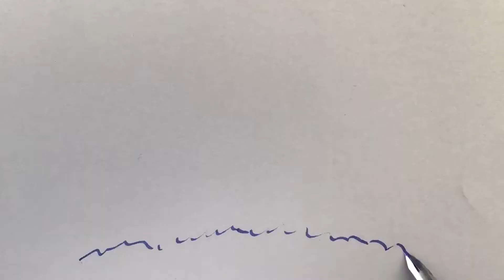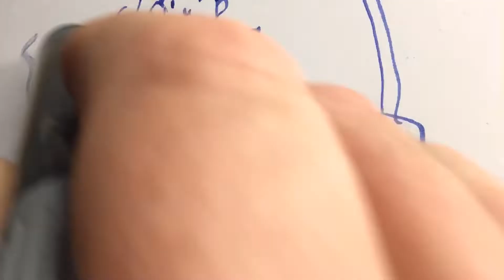Pickets, Police and Snowmen. The Artful Doodler remembers the picket lines and the miners strike.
A short tale of picketing from the miners strike 1984-5.